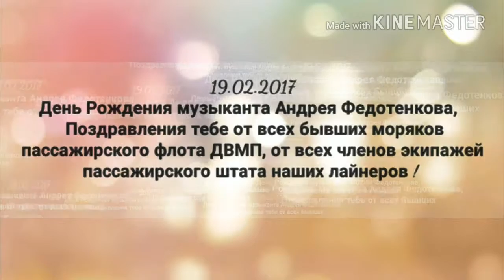С Днем Рождения,Андрей!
Сегодня,19 февраля, у нашего коллеги, Андрея Федотенкова, экс бассгитариста ДВМП - День Рождения! Музыка — это твоя жизнь, твоя любовь, твой образ жизни, твое вдохновение. Приятно видеть человека, нашедшего свое призвание, занимающегося любимым делом и настоящим творчеством! Желаем тебе всегда наслаждаться музыкой и радоваться жизни. Твои коллеги и друзья. P. S. Это слайд шоу наложено на магнитофонную запись 1983г. в исполнении музыкантов судового оркестра "Калинка" лайнера "Григорий Орджоникидзе". Вокал:А. Федотенков